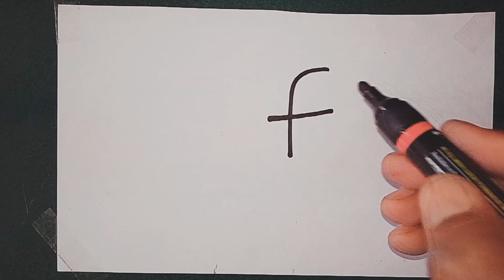How to Draw Fish with F Letter Step by step for beginners|up draw art Fish drawing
Used tutorial:
Pencil
Markar
Colour pen
Eraser
swapnar

simple colour drawing
how to draw easy Fish drawing easy step by step
drawing video
drawing tutorial with colour
Fish drawing with colour
Fish drawing for kids
drawing Fish with colour